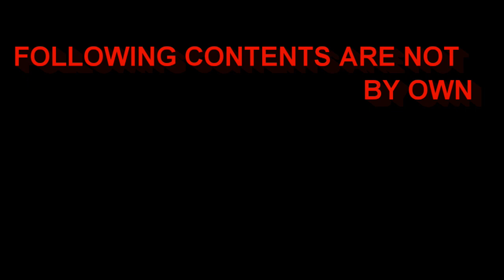Korean Mix | Chines Mix - Sad Love Story Songs | Hindi New Songs 2019 KHAAB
clips-movie name 'always'korean movie
         Director: Steven Spielberg
Featured song: Smoke Gets in Your Eyes
Music director: John Williams
Screenplay: Dalton Trumbo, Jerry Belson, Frederick Hazlitt Brennan, Diane Thomas

audio-Artist: Akhil
Released: 2016
Awards: Punjabi Music Most romantic Ballad of the year Award
Nominations: Punjabi Music Most Popular song of the year Award, MORE

for  more plz comment and like.